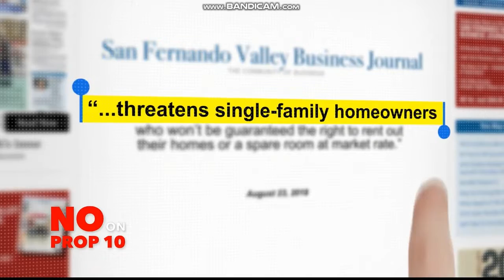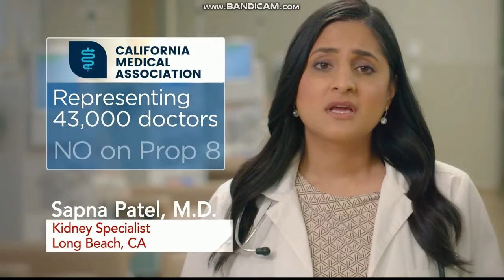KPIX 5 News this Morning at 5am open October 1, 2018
With Kenny Choi and Melissa Caen
Taken on Monday, October 1, 2018 on KPIX-TV 5 San Francisco-Oakland-San Jose, California.